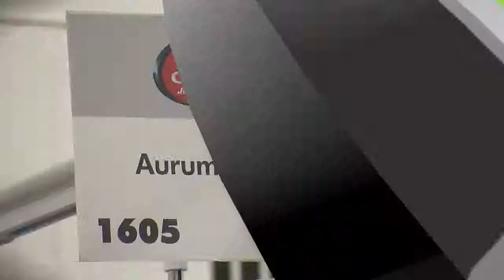Share Spot: Aurum Design